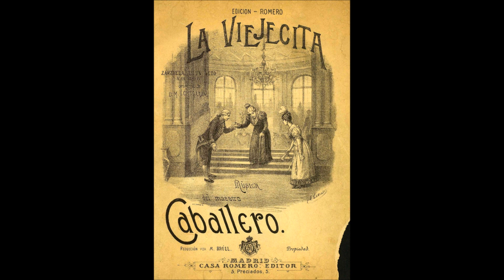Mary Isaura y Mercedes Melo - «¡Pobre viejecita! ¡Qué delicadita!» (“La viejecita”, 1930)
Con música de Manuel Fernández Caballero y libreto de Miguel Echegaray, la zarzuela cómica en un acto “La viejecita” se estrenó en el Teatro de la Zarzuela de Madrid el 30 de abril de 1897. Al enorme éxito cosechado por la obra en la capital contribuyó decisivamente la gran contralto Lucrecia Arana (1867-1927), que interpretó el papel de Carlos, oficial del ejército que llega al extremo de travestirse de doña Teresa de Argelez con tal de aproximarse a Luisa, rol encarnado por la soprano Concepción Segura. Completaron el elenco Julián Romea como Jorge, José Moncayo como Fernando, José Sigler como el Marqués, Juan Orejón como Don Manuel y el señor Pardo como Federico. Entre los números más recordados de la obra destacan la canción del espejo “Amigas mías y caballeros… Al espejo al salir me miré” y el dúo de Luisa y Carlos “¡Pobre viejecita, qué delicadita!” Una de las primeras selecciones de la obra fue editada en 1930 por La Voz de su Amo con Concordio Gelabert a la batuta de la orquesta y un reparto formado por Mercedes Melo, Mary Isaura, Enrique Parra, Pedro Vidal, Pablo Gorgé e Ignacio Cornedó. En 1954 se editaron dos interesantes grabaciones completas: una dirigida por los maestros Montorio y Navarro para Montilla con Lily Berchman, Elsa del Campo, Santiago Ramallé, Luis Franco, José Marín, Eladio Cuevas y Aníbal Vela acompañados del Coro de Radio Nacional de España y la Orquesta de Cámara de Madrid; la otra a la batuta de Ataúlfo Argenta para Columbia y con un reparto formado por Ana María Iriarte, Toñy Rosado, Carlos Munguía, Manuel Ausensi, Luis S. Luque, Gregorio Gil y Arturo Díaz Martos con la participación del Coro Cantores de Madrid e idéntica orquesta que en la anterior.

LUISA

¡Pobre viejecita!
¡Que delicadita!
Con la mala noche
medio muerta está.
Aire necesita:
pobre viejecita,
con el abanico
resucitará.

CARLOS

Ya se me ha pasado
porque me he aliviado
desde el dulce instante
en que te miré.
Viéndote a mi lado
vida tú me has dado.
Con el abanico
ya resucité.
Mi sobrino Fernando tiene un amigo
por el cual esta vieja siente chochera,
y al saber que venia yo a estar contigo
me rogó muchas veces que te dijera:
Que eres tú de él
único amor,
que es solo tuyo
su corazón
que para ti
vive no más,
con la dulce ilusión de lograr
dichas pérdidas
reconquistar.

LUISA

De Fernando conozco yo al tal amigo,
y de tales propuestas yo poco espero.
Por su culpa esta noche no está conmigo
no será su cariño tan verdadero.
Mas olvidar
no puedo yo
que es solo suyo
mi corazón,
que para él
vivo no más,
al que es mi dueño
regenerar.

CARLOS

Con tus palabras
la dicha toco.
¡Dame tu mano
que ya estoy loco!

LUISA

No he visto vieja
con tanto brío.

CARLOS

¿Vieja?
¡Soy Carlos!

LUISA

¡Jesús!
¡Dios mío!
¡Carlos, vete, por Dios te lo pido!
Si al fin te conocen
¿qué van a pensar?

CARLOS

Irme, nunca;
soy vieja; una vieja
contigo en el baile se puede quedar.
Si he de morir,
ángel de amor,
hoy en tus brazos
máteme Dios.
Si este placer
no es realidad
fuera más grato
no despertar;
que a la dicha que siento en el alma,
ninguna en la tierra
se puede igualar.

LUISA

Vete de aquí,
vete, por Dios,
aunque en tu ausencia
muera de amor;
que este placer
sueño es no más,
y aún es más grata,
la realidad
que a la dicha que anhela mi alma,
la puede igualar.
¡Ay! ¡Que locura!
¡Que desvarío!
¡Ay! ¡Yo estoy mala!
¡Carlos!

CARLOS

¡Bien mío!
¡Ay! ¡Pobre Luisita!
¡Que delicadita!
La emoción fue grande,
medio muerta está.
Aire necesita.
¡Ay! ¡Pobre Luisita!
¡Con el abanico resucitará!